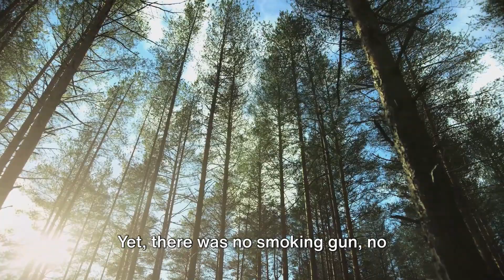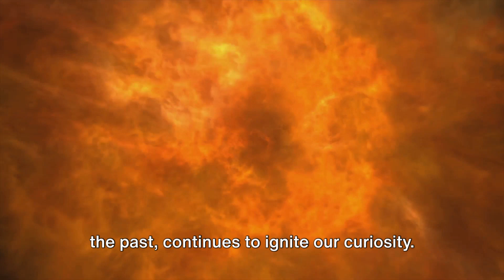Most Mysterious Explosion in the World: Tunguska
In this video, join us as we delve into the intriguing mystery of the Tunguska Event, a baffling explosion that rocked Siberia in 1908, leaving scientists puzzled to this day. We will explore the theories surrounding this enigmatic event and attempt to uncover the truth behind one of the most fascinating natural mysteries in history.

OUTLINE:

00:00:00 The Day The Sky Exploded
00:00:56 The Quest for Answers
00:02:50 The Legacy of Tunguska